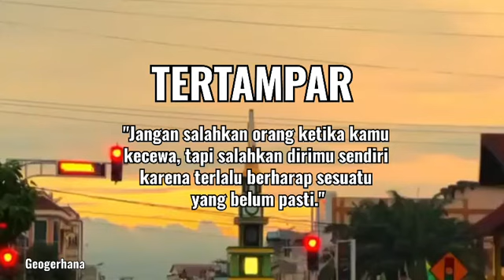Tertampar - Jangan salahkan orang lain